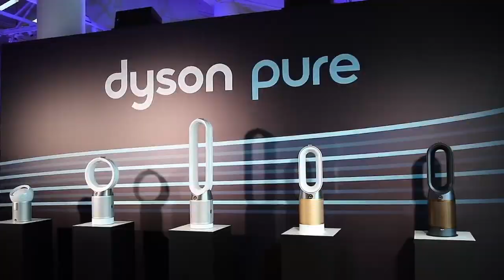Dynamic Corporation Limited